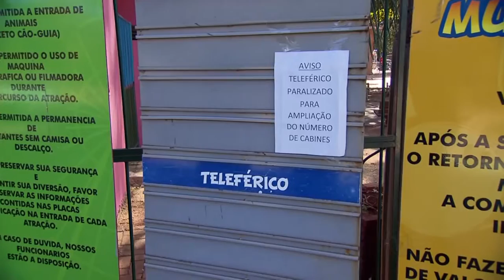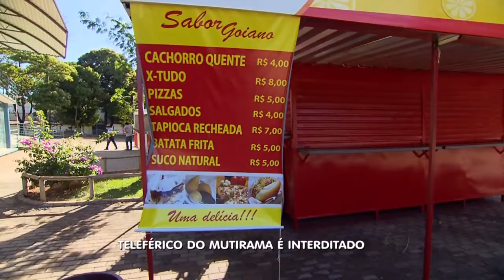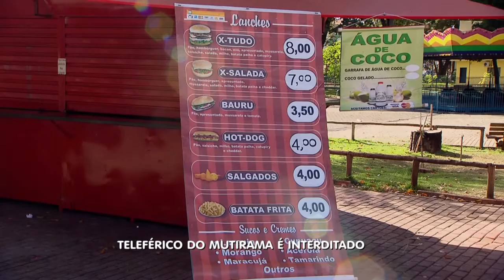GR - Teleférico do Mutirama é Interditado - 25-07-2016